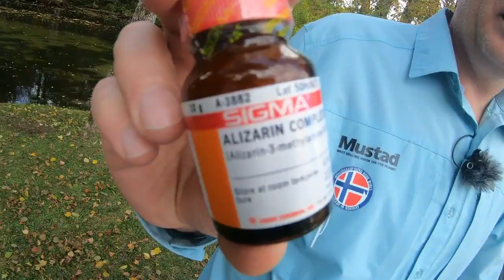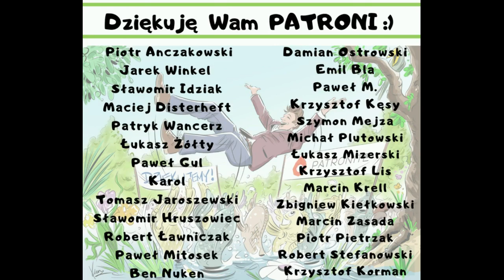Po co, jak i czym ZNAKUJEMY RYBY ? Andrzej Kapusta dr IRŚ, Sebastian Staśkiewicz Ratuj Ryby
Wiedza to podstawa w zarządzaniu. Wraz z technologią daje nam komfortową świadomość.

Dziękuję Patronom za wsparcie i możliwość realizacji takich odcinków.